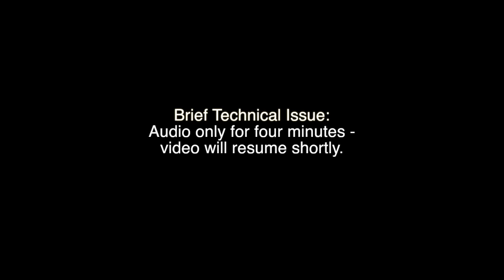2013 Boys Basketball D1 Final Four: Benedictine vs. LCA